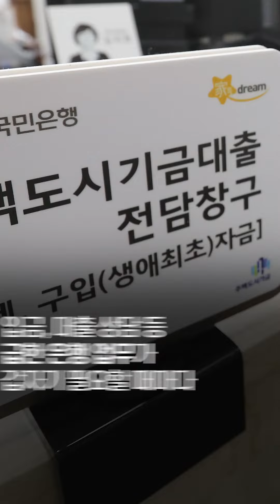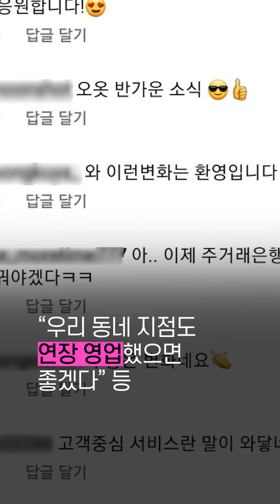저녁 6시 연장으로 직장인들에게 칭찬 쏟아지고 있는 KB 9 To 6 뱅크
⌚이제 은행 점심시간에 안가도 되는건가요!!